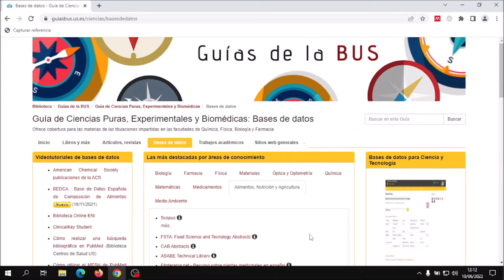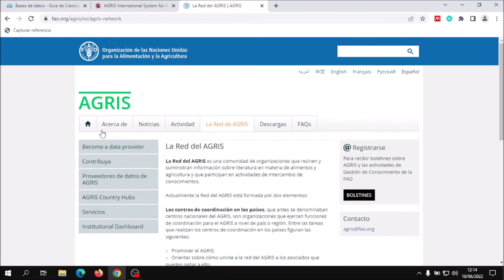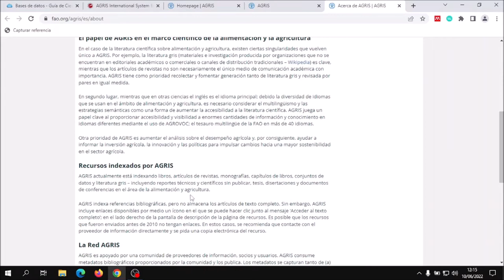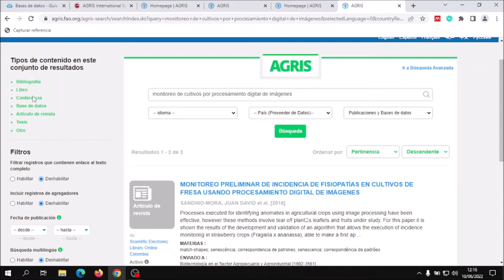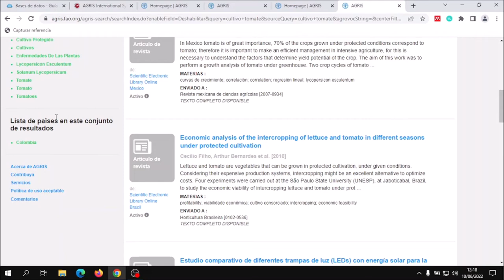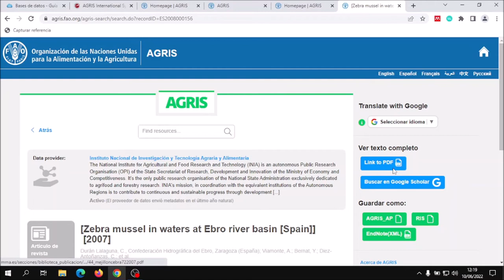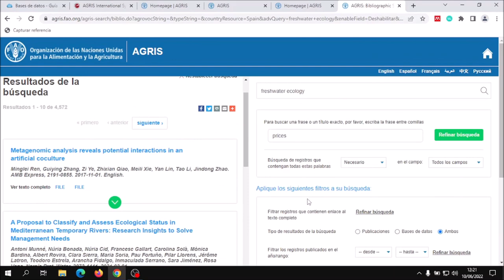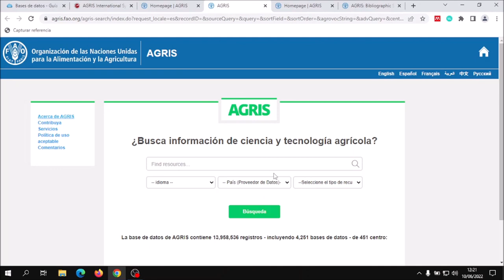AGRIS : base de datos de agricultura y alimentación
Aprenderemos las características y el uso de AGRIS - International System for Agricultural Science and Technology. Se trata de una base de datos de libre acceso gestionada por la FAO desde el año 1974 y a la que contribuyen cientos de organizaciones a nivel mundial a través de la Red AGRIS. Es uno de los motores de búsqueda más completos para recuperar la literatura científica sobre alimentación y agricultura, conteniendo millones de registros en 90 idiomas diferentes. Utiliza AGROVOC un tesauro multilingüe en más de 40 idiomas.
Navegaremos por AGRIS y haremos ejemplos de búsqueda por distintas palabras claves.

* Nota: video realizado con Canva (para la cabecera); OBS (captura de pantalla) y Movie Maker para el montaje y renderizado final.